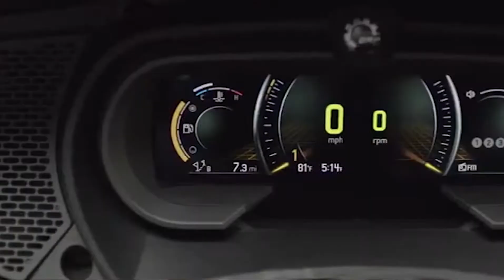Thank you to all who attended our Spyder Test Drive. WE HAD A BLAST!